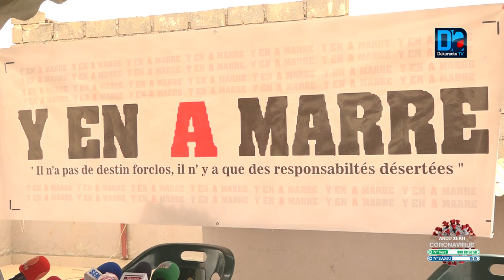Y EN A MARRE crie au Scandale "Les décideurs profitent de la situation pour prendre des décisions